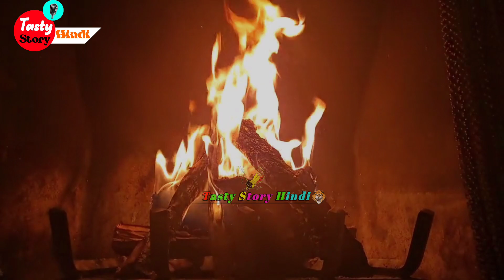Best Inspirational story In Hindi || Inspiring Video for students || Youngsters and Teenage